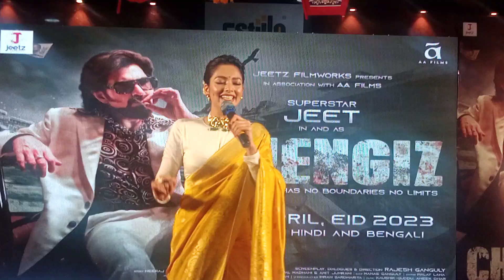Jeet ke niye ki bollo Susmita ?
I am subhamoy